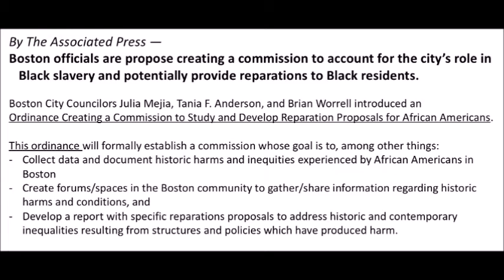Dr Jemadari Kamara: Seminar Lunch and Learn - "Reparations: Acknowledgement and Reconciliation"